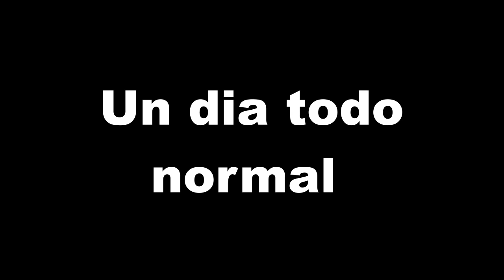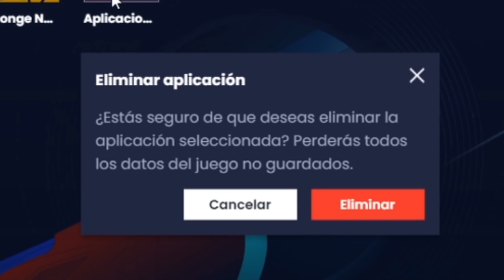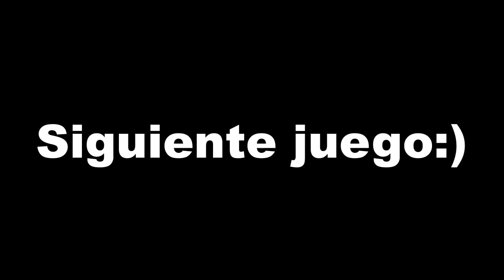3 juegos de Bob esponja bien RANDOM JAJAJ